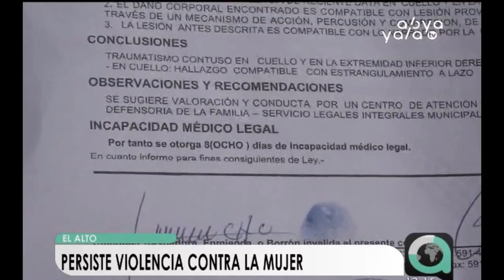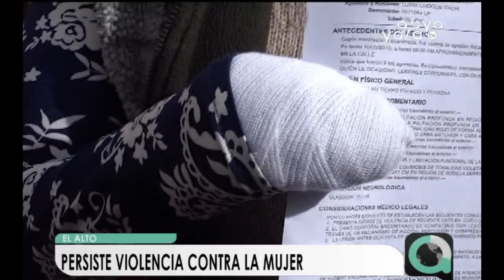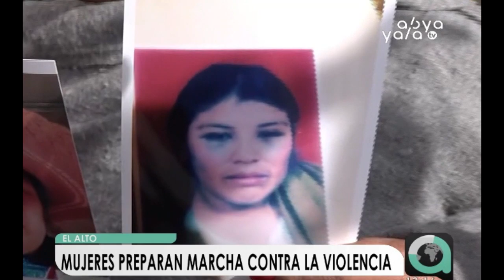Continúa ascendiendo el número de casos de violencia contra la mujer en El Alto